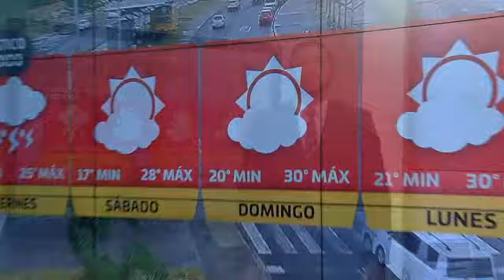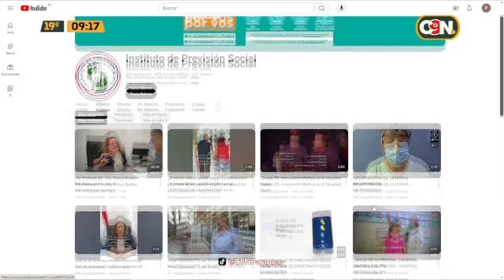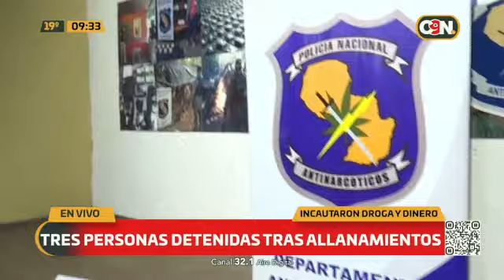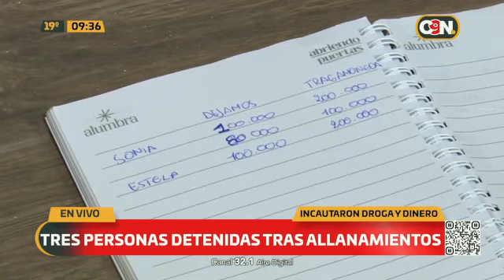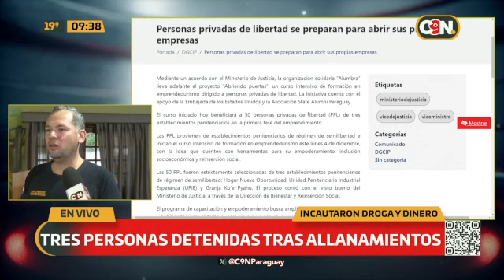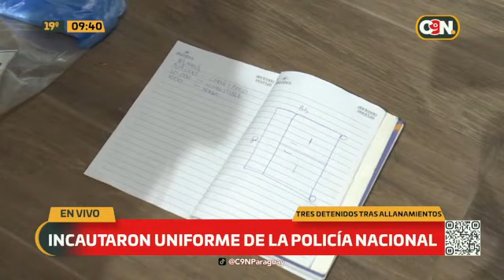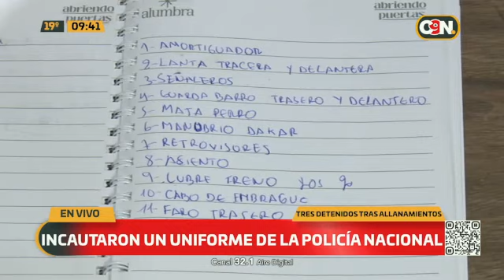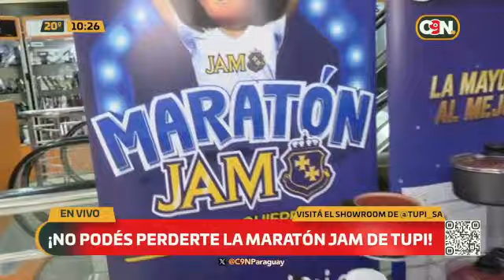C9 a las 9: Programa del 10 de Octubre de 2024